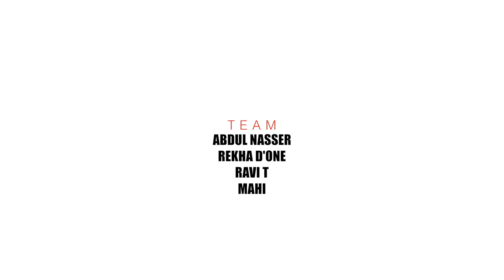I have never felt insecured about any Co-Star : Arun Vijay | Exclusive Interview | D'one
Exclsuive Interview with Arun Vijay !!!
Saaho is the latest Tamil Movie ft. Prabhas and Shraddha Kapoor in the lead role. Directed by Sujeeth. Music by  Shankar–Ehsaan–Loy, Mohamaad Ghibran, Tanishk Bagchi, Guru Randhawa, Badshah

Latest Events, Press Meets,Celeb Focus, Exclusive Interview and what not. Wide Spectrum of Kollywood is covered under one roof "D'One".